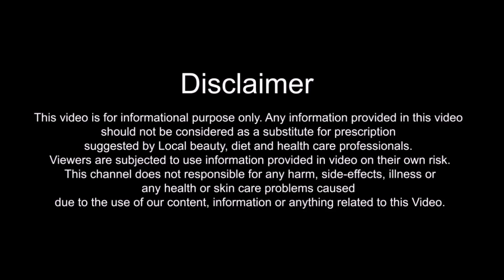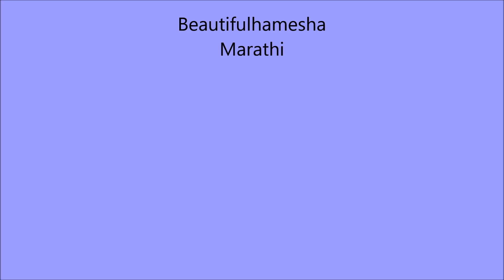तांदळाच्या पिठाने मिळवा उजळ त्वचा | Beauty Benefits of Rice Flour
In this Video, I will tell you Amazing Benefits of Rice Flour. Tandalachya Pithacha Upyog Sundartesathi Kasa Karaycha He Janun Ghenyasathi Ha Video Paha.

Ajun Upay Janun Ghenyasathi Ha Video Paha.